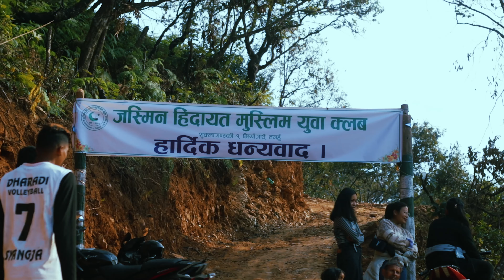Muslim club organized VOLLYBALL in Thaprek!